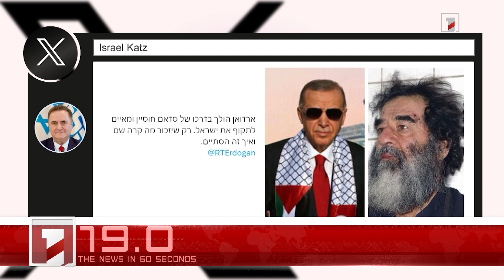July 29 in 60 seconds